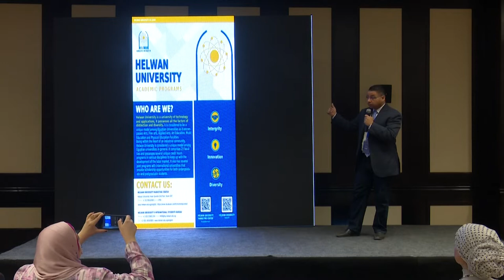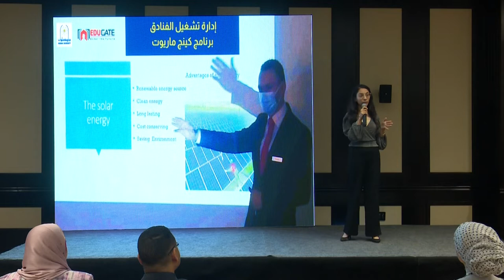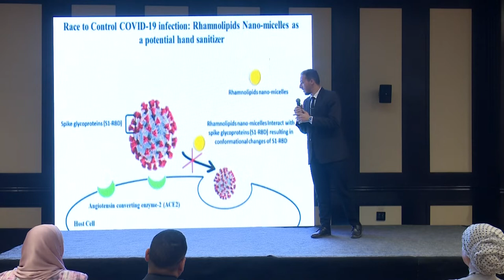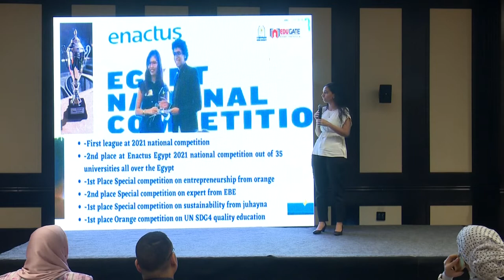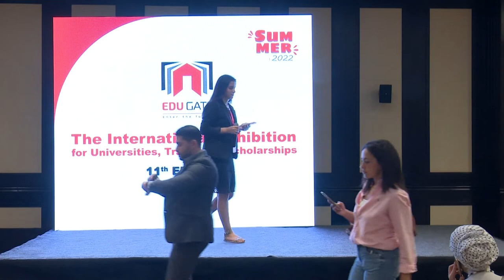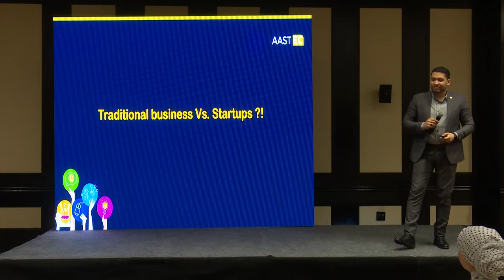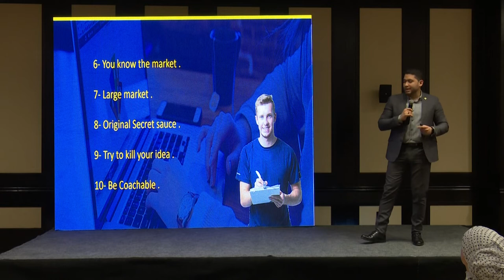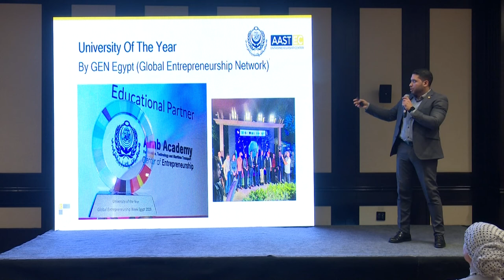Edugate - Aug 2022 (Round 11) - Helwan University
Useful information about Helwan University  during our 11th round of Edugate fair in Cairo which was held at the Royal Maxim Palace Kempinski Hotel on Aug 2022